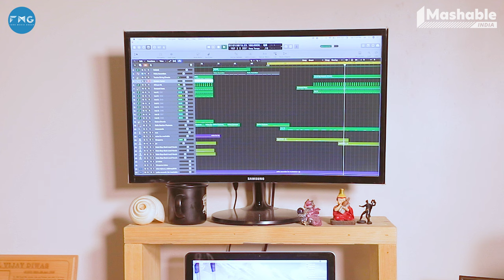O Meri Laila Music Breakdown with Joi Barua | Atif Aslam | Mashable Todd-Fodd | EP07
In this exciting episode of Mashable Todd-Fodd, we bring to you a mesmerizing journey into the making of the soulful melody, O Meri Laila, with renowned composer, Joi Barua.

Join us as we step into Joi Barua's studio and explore the creative process and stories that went into the making of this timeless classic. Uncover the secrets that made O Meri Laila a masterpiece and learn about the musical journey that led Joi Barua to create this enchanting tune. So, tune in now and get ready to experience the magic of music like never before - this is O Meri Laila Music Break Down with Joi Barua!